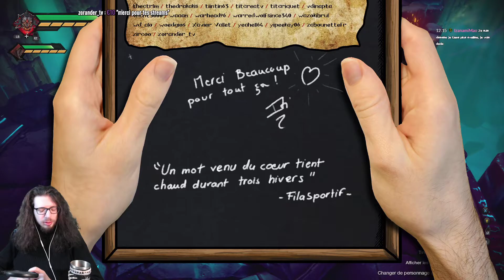🔴🎮 Darksiders Genesis - pc - 14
Obtention du jeu : Cadeau de TitCreaTV et Remy Tremblay